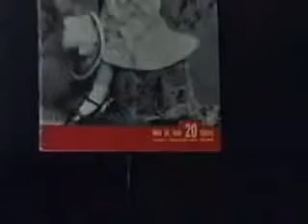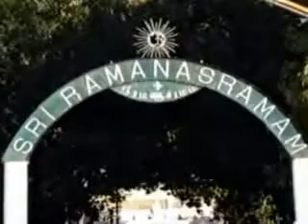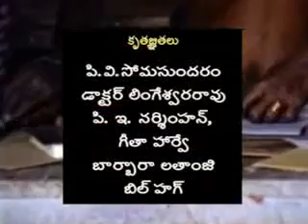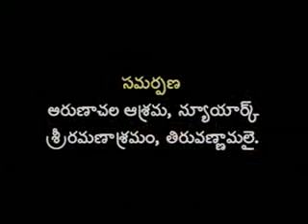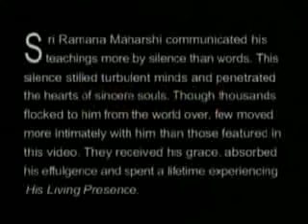Ramana maharshi Annamalai biography Part 3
Ramana maharshi  Annamalai FULL Story Original Part 3